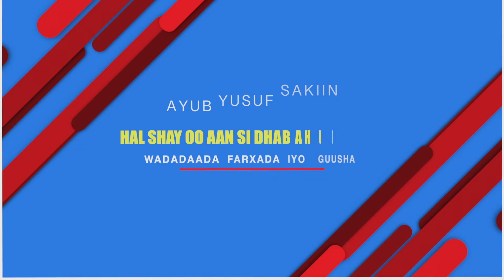DHIBTAADA QARSO..HADII KALE AYADA AYAA KU QARSAN DOONTA!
Muskhiladaheenu In Aynu Sheeg-sheegno kama DHIGAYSO in ay DHAMAADAAN! Balse waxay ka dhigaysaa in ay WELIGEEDA sii JIRAAN!
Ka daawo @AyubYusufSakiin